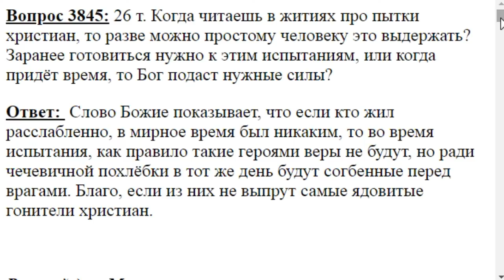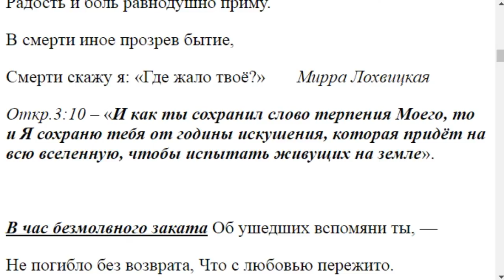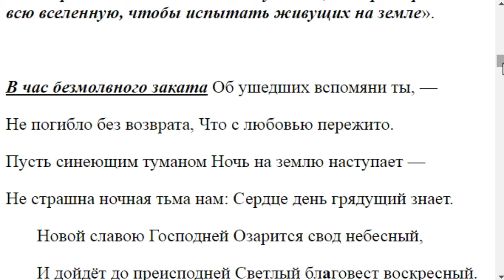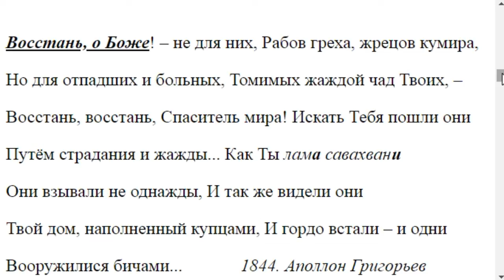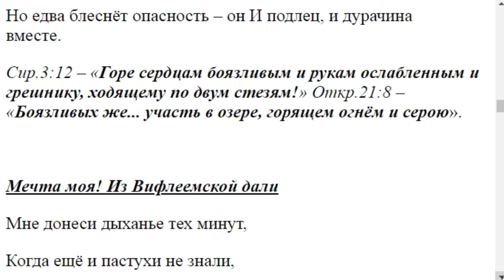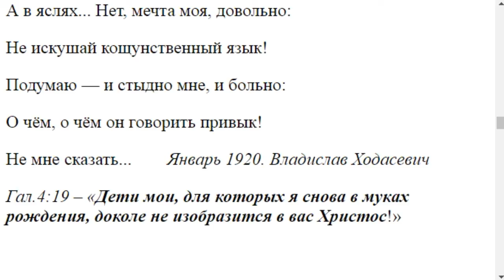3845. Нужно ли готовиться к испытаниям?